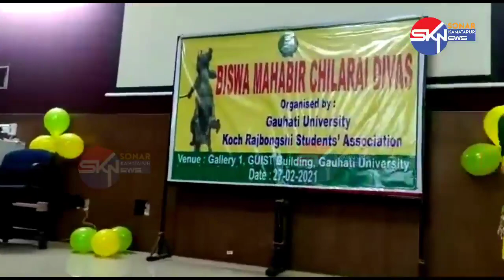Chengra Bondhu Roshiya || Adhishina Rajbongshi || Koch Rajbongshi Song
Gahati University of Koch Rajbongshi Students'Association